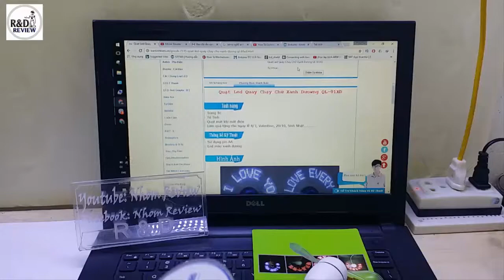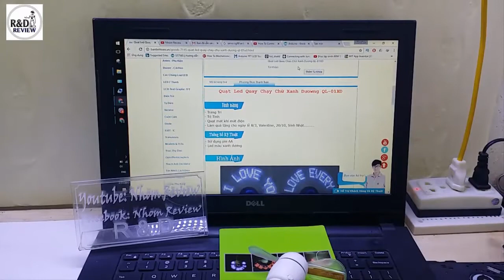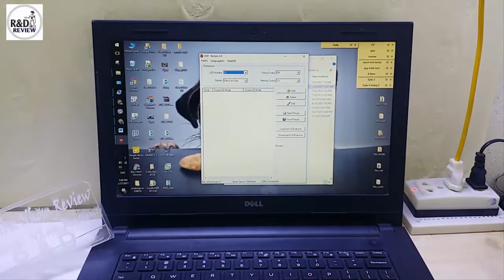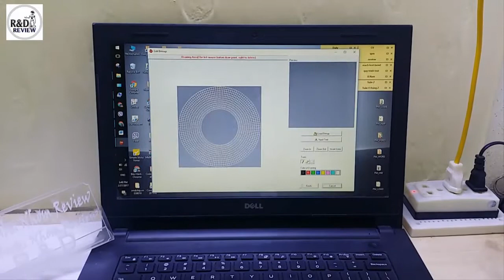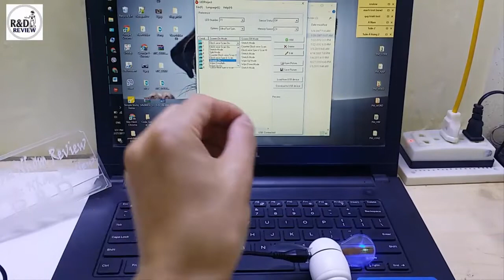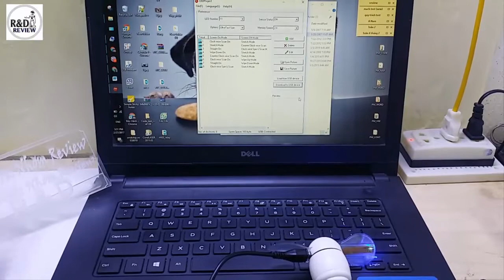Quạt Led Quay Chạy Chữ _ hướng dẫn sử dụng phần mềm | Nhóm Review | R&D NEW PRODUCTS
Quạt led quay chạy chữ